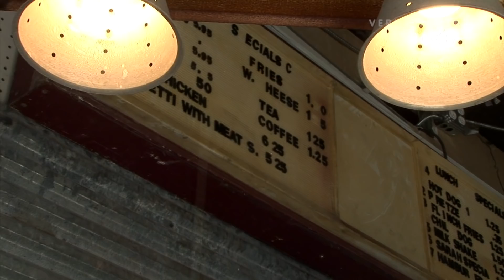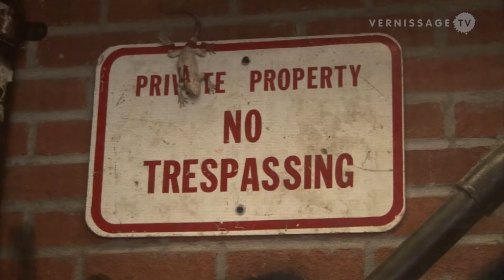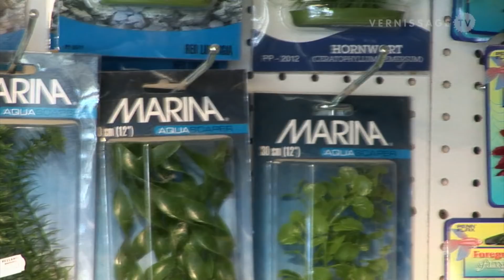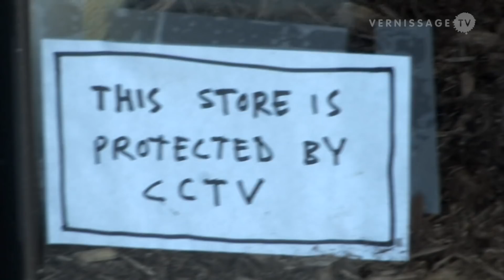VTV Classics (r3): Banksy: The Village Pet Store and Charcoal Grill (2008)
Ten years ago, street artist Banksy set up The Village Pet Store and Charcoal Grill in Lower Manhattan in New York. It was his first official exhibition in New York, a mock pet supply shop, “open for pet supplies / rare breeds / mechanically retrieved meat”. With this installation that featured sausages and hot dogs in terrariums, and fish sticks floating in a tank, Banksy wanted to “make art that questioned our relationship with animals and the ethics and sustainability of factory farming, but it ended up as chicken nuggets singing.” On the occasion of the 10th anniversary of the show, we have re-mastered and re-edited the film.

Our series r3 highlights the treasures of VernissageTV’s huge archive. R3 is a series of VernissageTV classics, now re-mastered, re-edited and reissued in High Definition. Click here for the complete list of videos.

VTV Classics (r3): Banksy: The Village Pet Store and Charcoal Grill. New York, October 22, 2008.